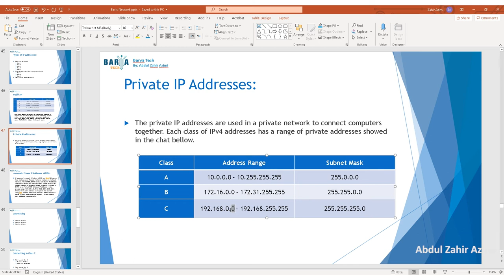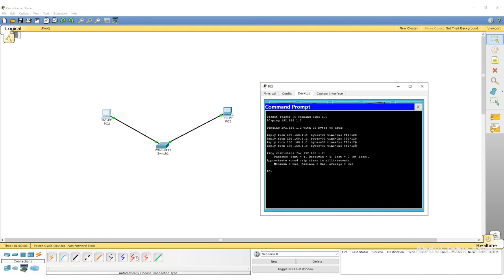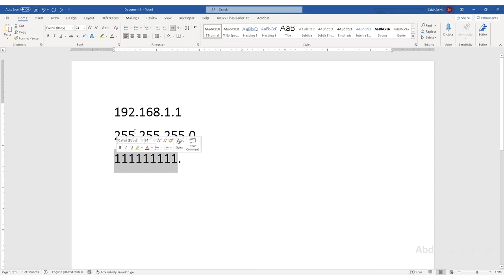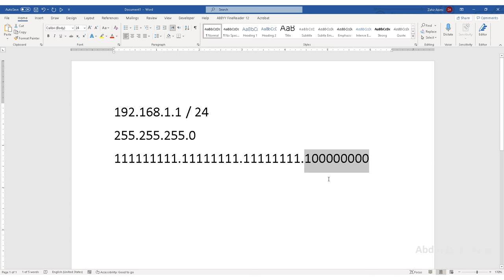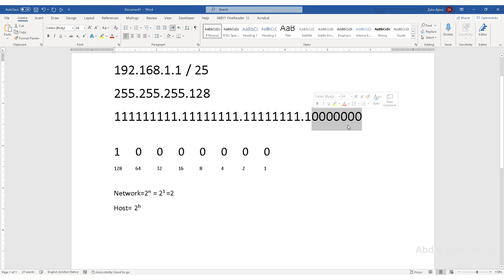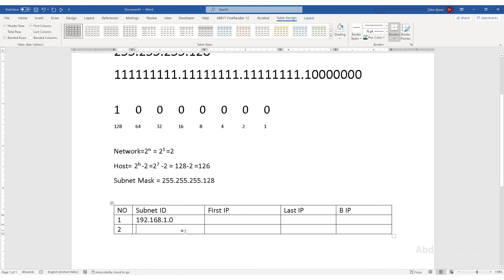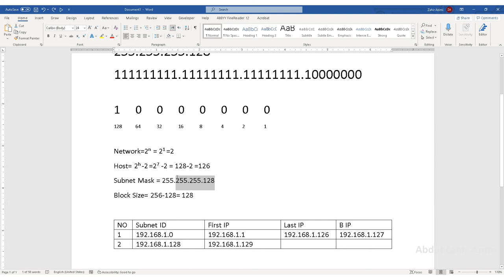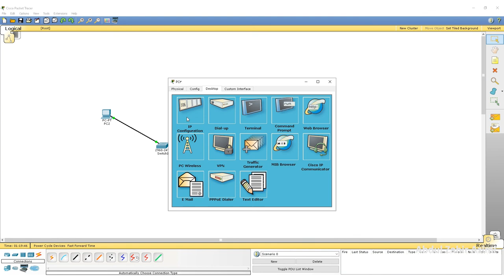Basic Network Lecture-13 | Subnetting IP Address | سبنیټنګ یا د ای پی ادرس تقسیمول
IPv4 - Subnetting  ویډیو په اول کمنټ کی
په IP Address  کی به سبنیټنګ Subnetting چی یو ای پی ادرس به څنګه په څو نیتورکونو او کمو آی پی ادرسونو تقسیموو

IP Address Subnetting په پښتو ژبه
Subnetting IP Address in Pashto Language
PI Network in Pashto is previous video in Barya Tech Youtube Channel